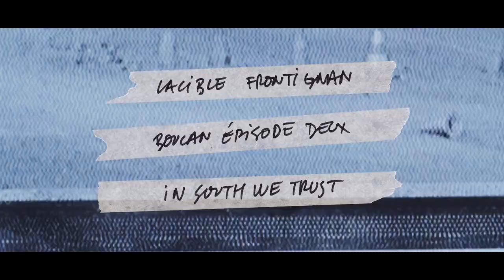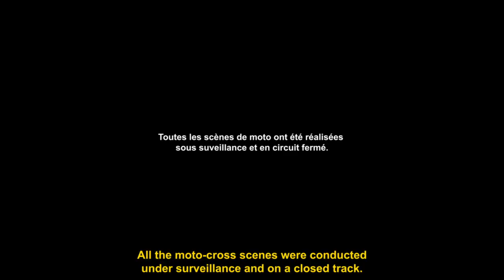BOUCAN - La Cible | CSA Documentary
* Gold ONE SCREEN FESTIVAL 2020

La Cible (French for “the target”) is a motocross club situated in a former stone quarry in an industrial area near the Mediterranean Sea. The track is run by Sebastien who also lives there. A local motocross legend, Sebastien was born with a condition that normally wouldn’t have allowed him to ride a motorcycle, let alone compete and teach. We follow his daily life with his wife and young daughter.

Directed by: Gabriel Dugué and Hugo Kerr
Photography by: Fabio Caldironi
Grading: Arthur Paux
Editing and graphic design by: Gabriel Dugué
Prod Company: Rodeo Film
Sound design : Emilien Bernaux